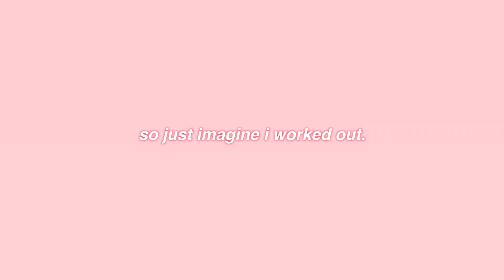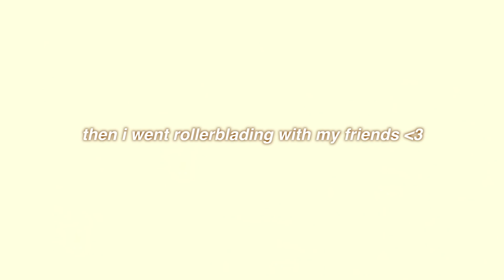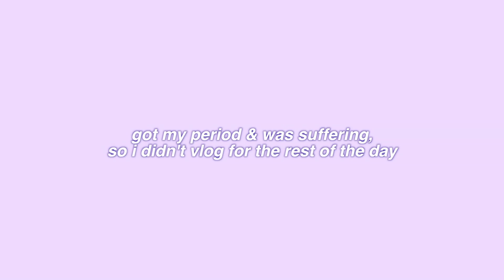A WEEK IN MY LIFE | shopping, food & FRIENDS! (VLOG)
i took you guys through a week in my life, lots of shopping, opening up packages, making food and hanging out with friends (again). let me know if you guys want to see more of these during this summer!!